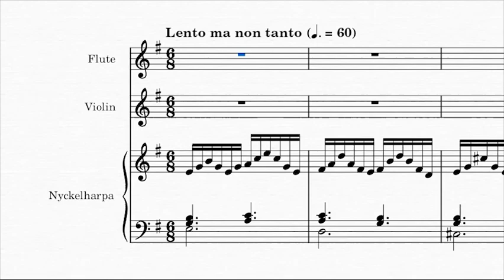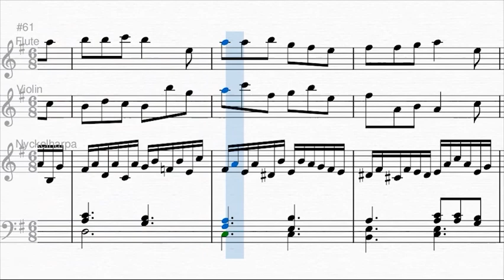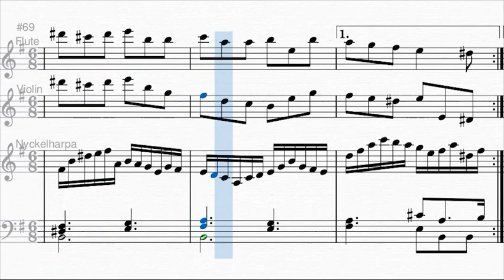Hibernian Dance in E minor - "Dorian".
Due to my university access exams, I hadn't been able to compose much as of lately, instead devoting my time to ceaseless studying and mostly tireless revising for my tests. Fortunately, they are now over, and as such, I have been able to dedicate some of my time back to composition for the last day or two. Fugues will have to wait for a little while, until I recover the mindset to focus again on finishing them, but for now, this is all I have managed to deliver.